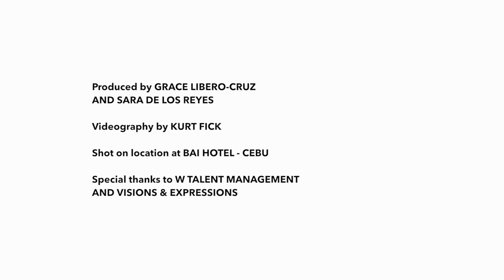Behind the scenes: Kryz Uy and Slater Young | Metro.Style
Metro.Style flew to Cebu to visit engaged couple Slater Young and Kryz Uy in their hometown. In this exclusive cover feature, we talk to the couple about how their relationship blossomed, their wedding plans, the family home they're building, and the importance of giving each other room to grow as individuals.